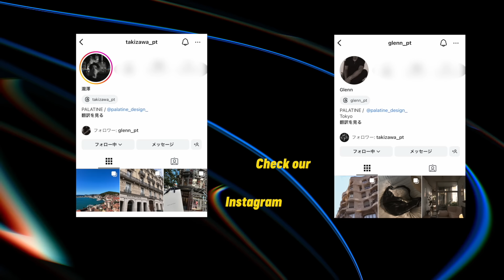メンズが買うべきバッグとは？｜バッグを買えば誰でもお洒落になれる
着こなしのヒントはいつだってランウェイにある。

0:00 intro
1:05 icebreak
2:55 advice
5:14 black leather
10:37 brown leather
13:04 color
14:53 python

「GLENN & 瀧澤」
ファッション以外のコンテンツも発信するチャンネルです。